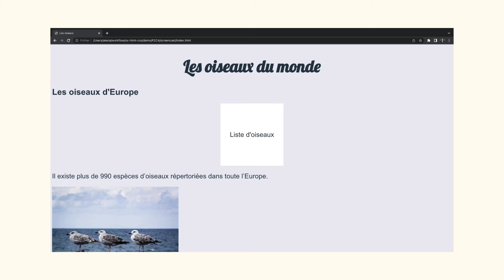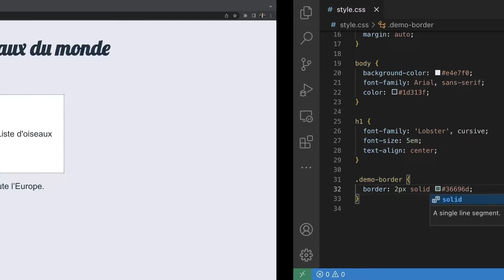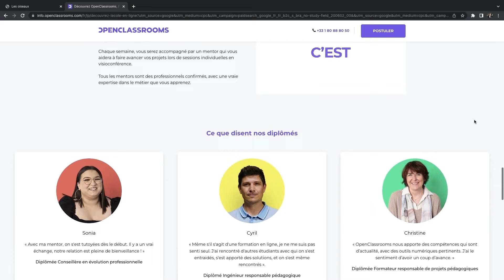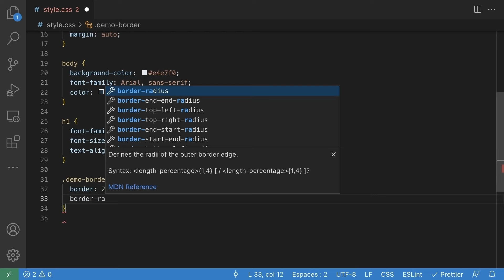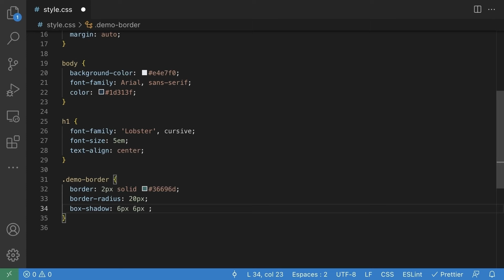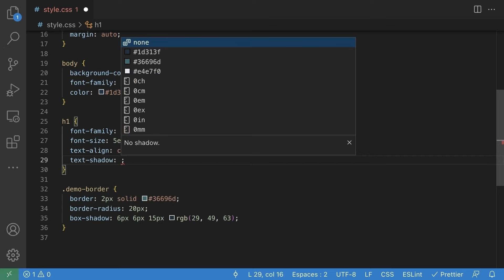Appliquez des Bordures et des Ombres avec CSS : Techniques et Astuces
Apprenez à utiliser les bordures et les effets d'ombrage pour améliorer l'apparence de votre site web avec CSS. Dans cette vidéo, découvrez comment ajouter et personnaliser des bordures, arrondir les angles, et appliquer des ombres sur du texte et des formes. Nous vous montrerons également des outils pratiques pour générer des styles de bordures complexes facilement.